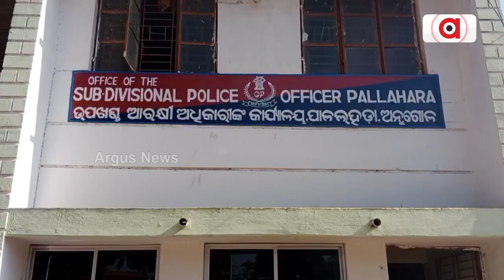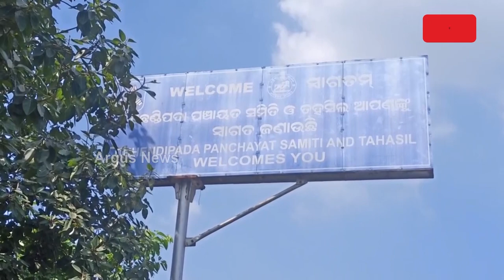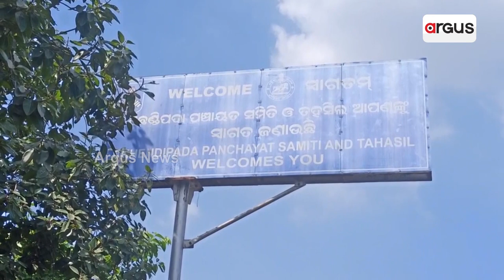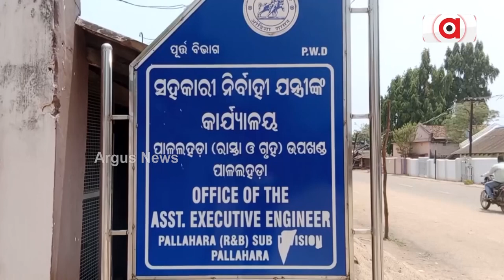ଖାଲି ପ୍ରତିଶ୍ରୁତି ହେଲେ ଫଳ ଶୂନ ! || Anugul || NAC || Odisha Govt || Odia News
ଅନୁଗୋଳ ଜିଲ୍ଲା ପାଲଲହଡା ସଦର ମହକୁମାରେ ସମସ୍ତ ଯୋଗ୍ୟତା ଥାଇ ମଧ୍ୟ ବର୍ତ୍ତମାନ ସୁଦ୍ଧା ଏହାକୁ ଏନଏସି ମାନ୍ୟତା ମିଳି ପାରିନାହିଁ ।  ଦିନକୁ ଦିନ ଲୋକ ସଂଖ୍ୟା ବୃଦ୍ଧି ପାଉଥିବା ବେଳେ ଲୋକମାନଙ୍କ ପାଖରେ ସମସ୍ତ ସୁବିଧା ପହଞ୍ଚି ପାରୁନାହିଁ |